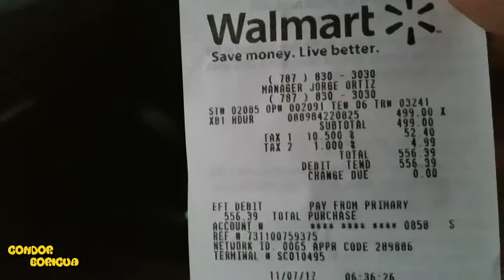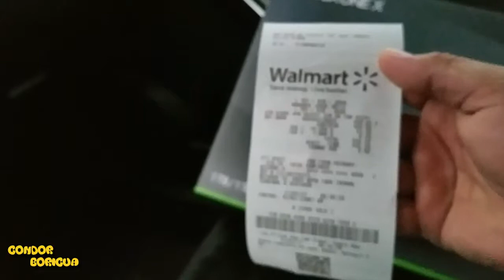Condor Boricua Va Por La XBOX ONE X 7 noviembre 2017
condor-boricua

 Quieres Ser Parner De TGN
 Ingresa Al Siguiente Enlace
★Quieres ser PARTNER con TGN? Click AQUÍ: ★

Google Plus